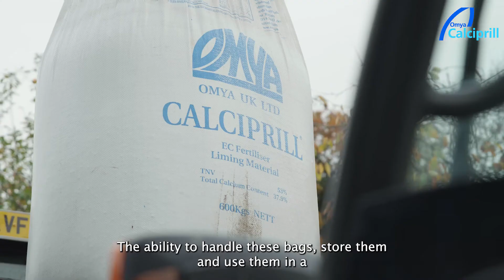The benefits of Calciprill – Insights from the UK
More than 40% of arable lands in the UK are below the recommended 6.5 pH level. Agronomist David McLellan discusses the problems caused by acidity in arable soils and the benefits to both soil health and crop productivity from correcting pH with Omya Calciprill.  Its ultrafine particles correct soil pH within a matter of weeks, compared with agricultural lime which can take months. Calciprill also plays a role in crop nutrition, providing essential calcium for crop structure and strength.  Read more about the importance of soil conditioning and crop nutrition